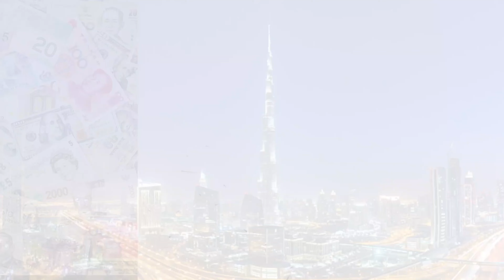Making inflation work for you